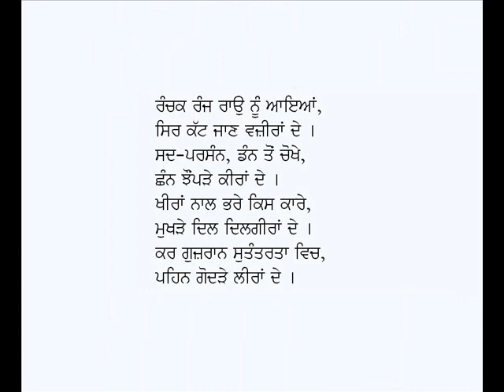Sukhi Jiun Di Kunji-Lala Dhani Ram Chatrik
Punjabi Kavita: Sukhi Jiun Di Kunji
Poet: Lala Dhani Ram Chatrik
Voice: Karamjit Singh Gathwala